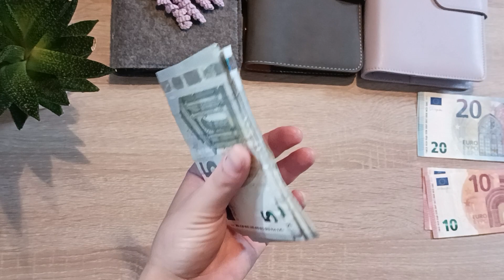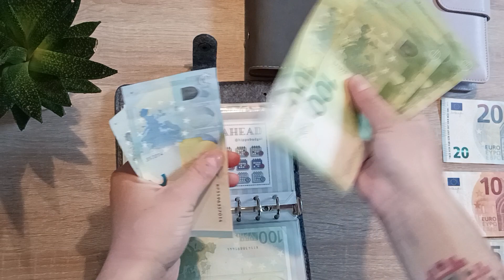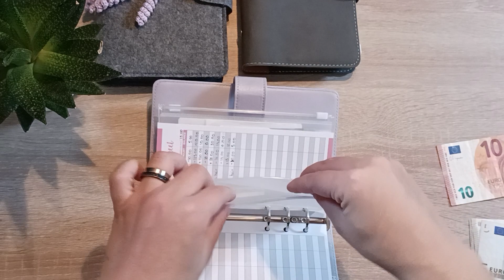EXTRA cash-stuffing & good news | February 2023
Hey, budgeter! Thank you for joining me for an extra cash-stuffing of February. I have some good news on this video to share.
Also, we are almost at 100 subs - I am so excited.

If you wish to join Revolut, here is my referral
I will get 40€ only if you complete the following steps:
- Open Account
- Add funds by transfer or card
- Order physical card
- Make 3 purchases of at least 5 $/€/£ each

However, it is NOT mandatory, I just truly love this financial app and really would like to share it.

If you are interested to check out my Etsy shop, here it is

My Sexy Finger Catwalk challenge and Snarky Bingo Christmas Movie challenge are made by amazing @lizandless 💜🤍 She also has an Etsy store

Don't worry about hashtags